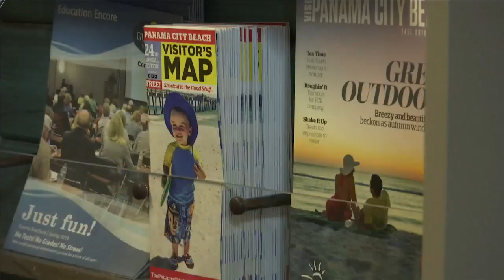visit florida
news